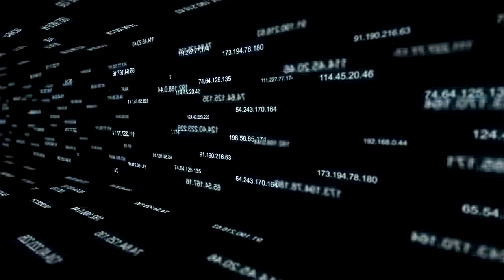Does the network anticipate the rapid increase of TPS? | AMA: Episode 2/4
Nilesh (COO & Co-founder) is answering of your questions about the Mining.
French subtitles are available.

00:00 Intro
00:28 Alternate plan for the miners' components
03:06 Criteria
04:33 Waiting list
07:10 Travel with miner
08:28 The rapid increase of TPS